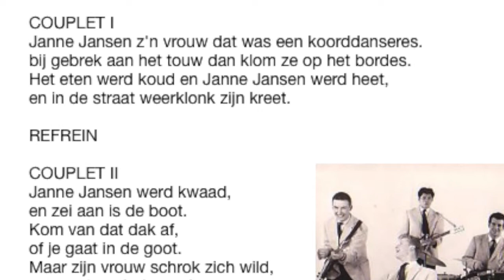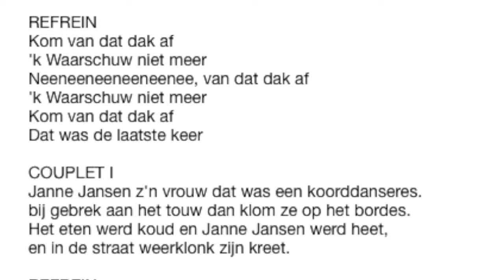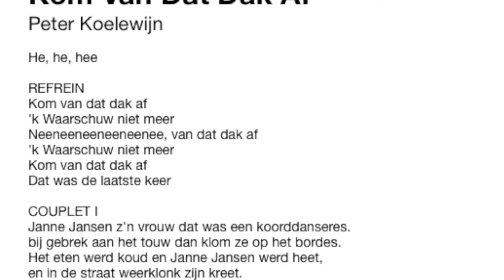Kom van dat dak af - karaoke